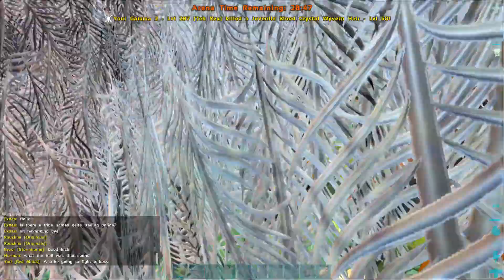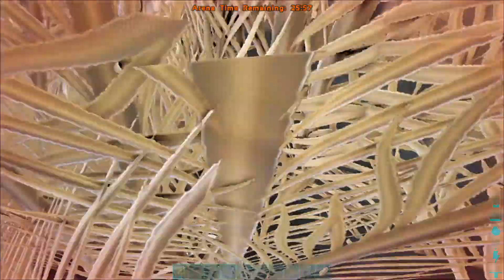Ark:Crystal Isle Gamma Boss Fight